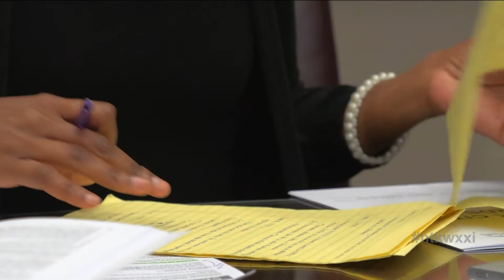Need to Know | July 19, 2018 | Diversity in the legal profession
If you’re an individual with a disability or a person of color you’ll have to search a little harder to find someone who looks like you in the legal profession. Law happens to be one of the least diverse professions in our country. Some argue not enough is being done to change this problem because there’s a lack of consensus that this is an issue to begin with. Locally, steps are being made to help foster a more diverse legal system. The Rochester Diversity Clerkship is an effort to do just that.